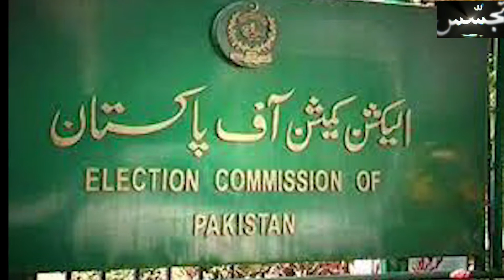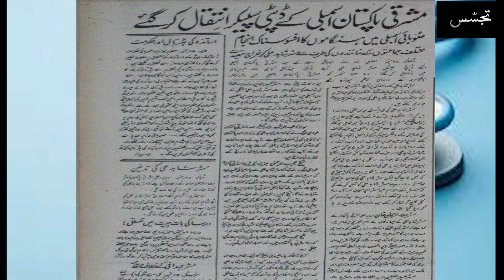Murder Of Speaker in Assembly | History Of Pakistan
Dy Speaker Shahid Ali of Provincial Assembly of East Pakistan was murdered during a parliament session. The actual cause of his death to date remained a mystery.